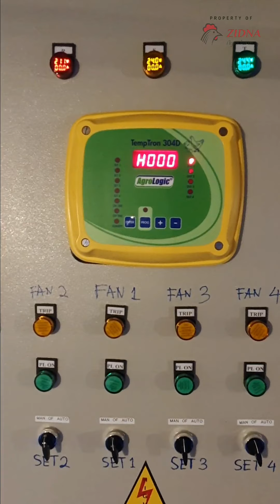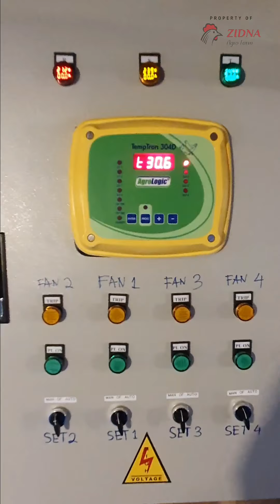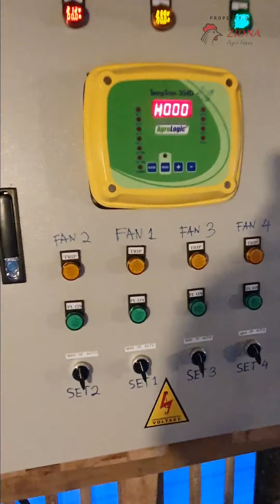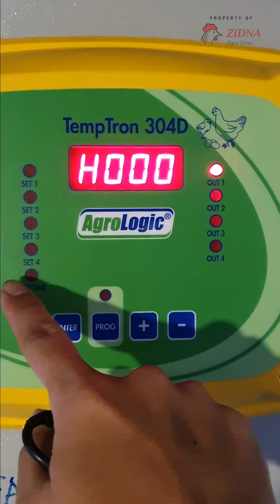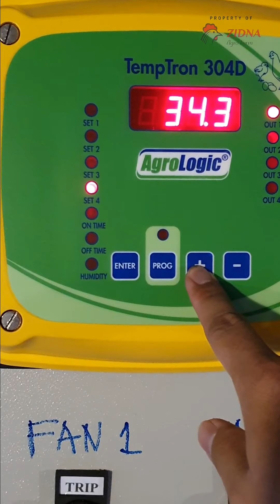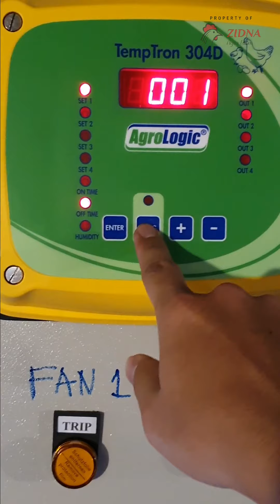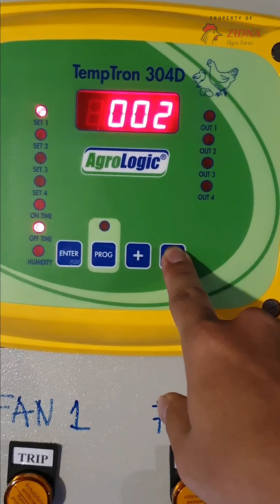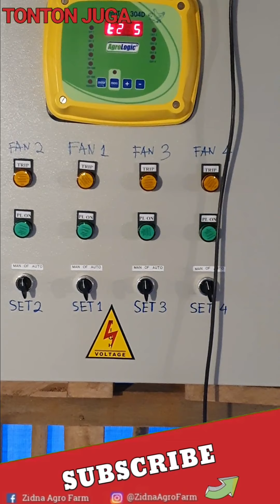Cara Menggunakan Temptron Kandang Ayam Broiler Close House - BikinKandang episode 4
Video ini berisikan Cara Menggunakan Temptron Kandang Ayam Broiler Close House - BikinKandang episode 4

Selamat datang di Channel Zidna Agro Farm

Channel ini menyediakan berbagai informasi seputar ayam broiler dengan kandang ayam tipe close house.

BikinKandang adalah konten serial dari channel Zidna Agro Farm yang khusus membahas Pembuatan Kandang ayam close house zidna agro farm. Informasi yang disampaikan terbatas dari pengetahuan dan pengalaman kami.

Follow juga akun social media kami di

Salam Peternak Nusantara.
Jaya, Jaya, Jaya.